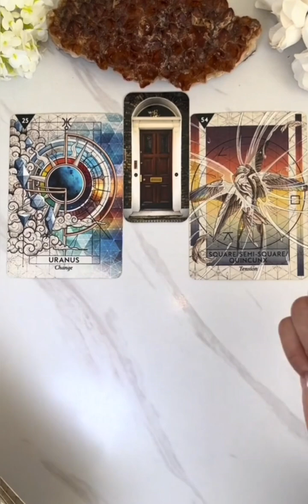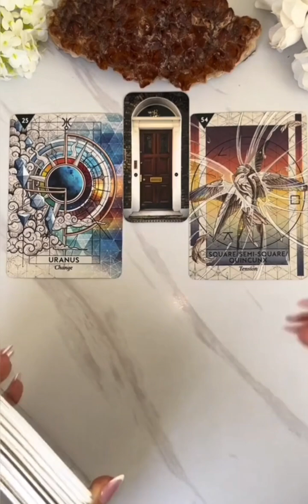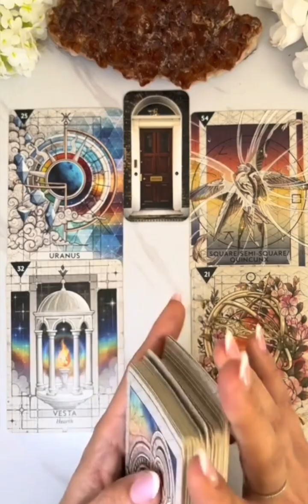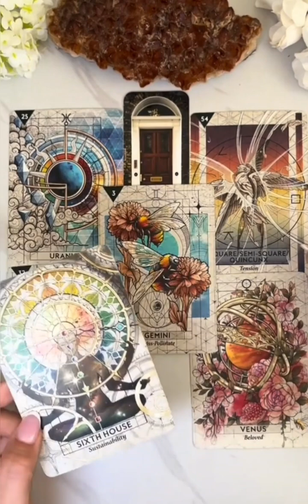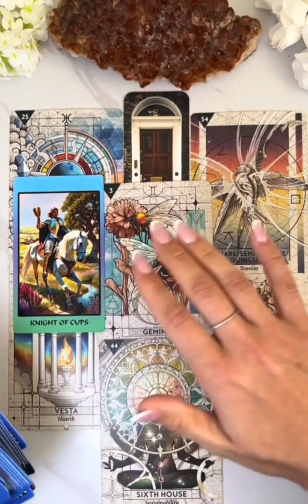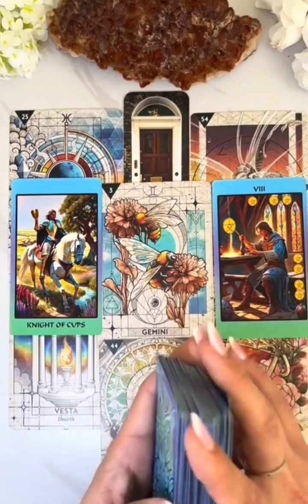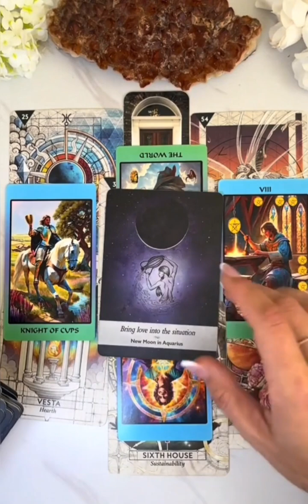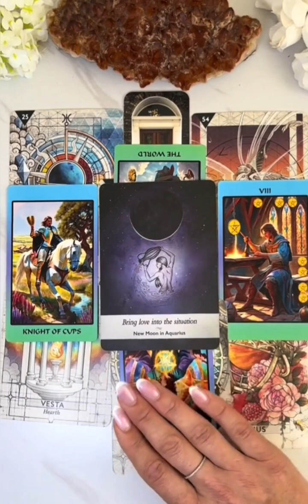Pick A Door.Part 2